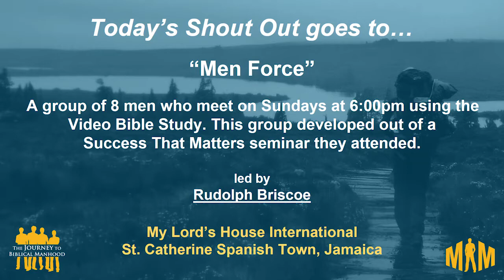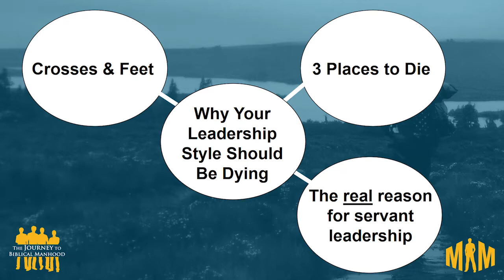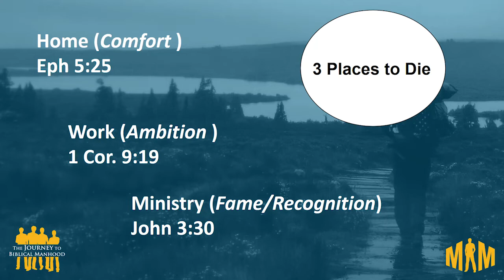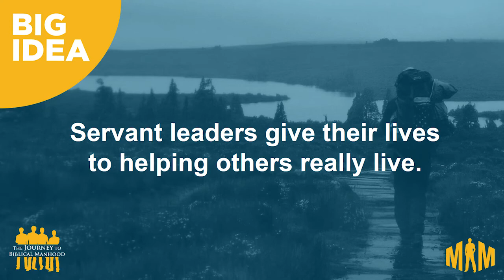Why Your Leadership Style Should Be Dying [Brett Clemmer]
The Big Idea: Servant leaders give their lives
to helping others really live.

Ephesians 5:25; Matthew 16:24-26; John 13:1-15

What makes a great leader? The world will tell you it’s about winning – achieving your own victory or helping others achieve it for themselves. But the hallmark of a servant leader is not winning, it’s sacrifice. Dying is a leadership trait that the Christian man must “live out.” Not martyrdom (necessarily), but dying to yourself. Join Brett Clemmer, president of Man in the Mirror, as he discusses what that looks like at home, work and in ministry.

Help us to continue this vital ministry by partnering with us